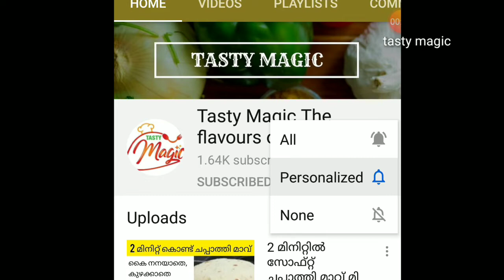സ്‌പൈസി ചില്ലി ചിക്കൻ ഫ്ലവർ //chilli chicken flower /how to to make iftar snacks// snack recipe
This video shows how to make iftar chicken  snack recipe chickenflower..